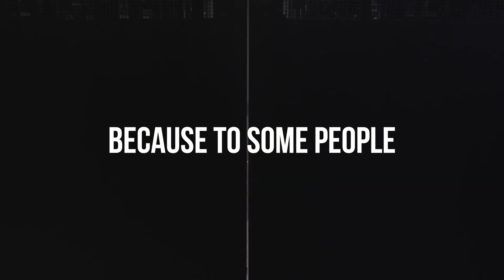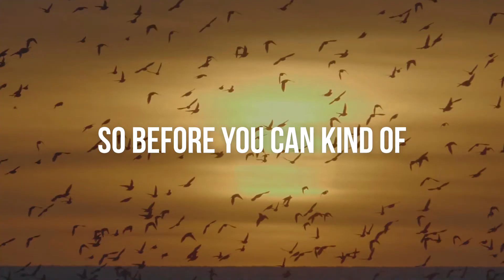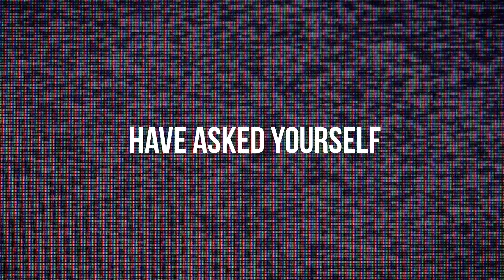Motivational Video Series: Career Clarity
It is common for jobseekers to have career confusion and ponder on questions like "why am I taking this step?" or "how do people maneuver in this position/workplace?" These questions need answers in order to know which path to choose. To assist with this dilemma, make sure to tune in to this week's motivational video as I discuss career clarity. You shouldn't have to stress over how to make career decisions so allow me, your CareerSuccess coach, to share with you some great career advice to get you in a motivational mindset.

CareerSuccess by JenniferTardy.com is a program of Jennifer Tardy Consulting, LLC where we are on a mission to forge successful careers at the intersection of employers and historically underrepresented populations (UPs).

What is an underrepresented population?

An underrepresented population (or UP) describes a subset of a population that holds a smaller percentage within a significant subgroup than the subset holds in the general population.

When we say UP, we are generally referring to:
- Career Success for Women
- Asian Career Success
- Latino Career Success
- Black Career Success
- Career Success for People with Disabilities
- Veteran Career Success
- Career Success for the Next Generation (e.g., Millennials)
- LGBTQ Career Success

In other words, when there is a higher percentage of individuals available in the labor force than represented within an organization, that population of individuals is considered "underrepresented"​ with that employer.

We have a vision to be UnderrepresentedNoMore. In order to move toward that vision, we provide group coaching programs, 1:1 coaching, and free career advice and resources for job seekers. We also provide training to Diversity Recruiters and consulting to employers on how to diversify their talent pipeline.

Are you curious about our programs?

We will keep you posted as we have new developments for our signature Career Success Programs.